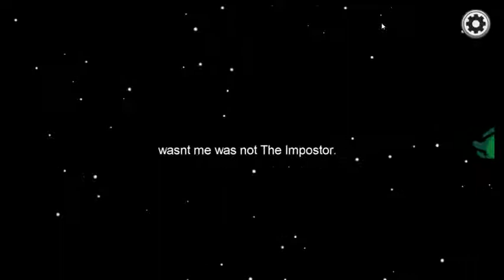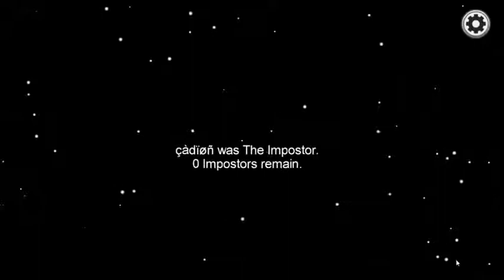Among Us (no face cam)